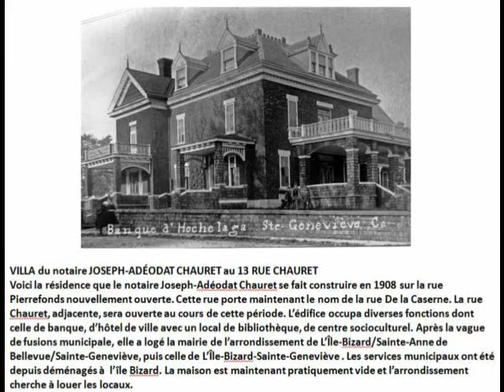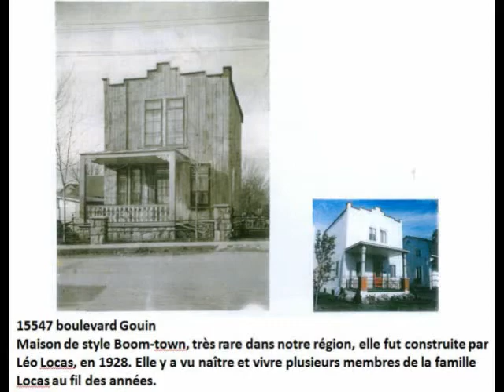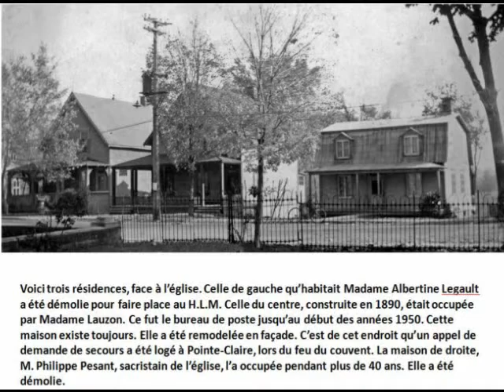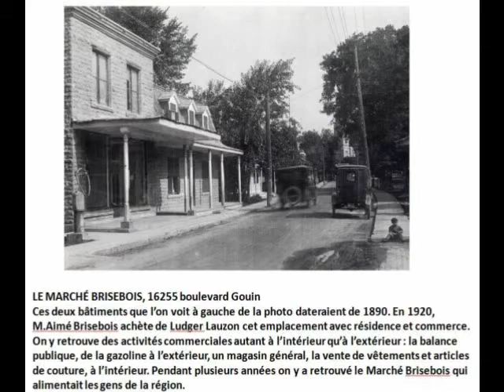Diaporama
Les belles maisons patrimoniales de Sainte-Geneviève de Pierrefonds. Situé sur l'île de Montréal. Images mises en scène la société patrimoine et Histoire de l'Île-Bizard et de Sainte-Geneviève.